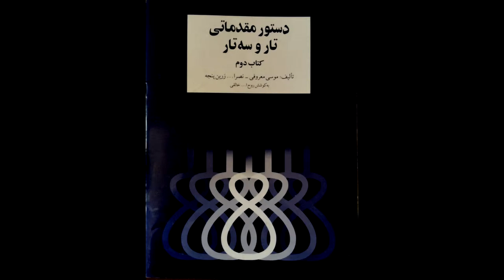تمرین 58سه تار نیما فریدونی دستورمقدماتی تار وسه تار کتاب دوم هنرستان موسیقی روح اله خالقی